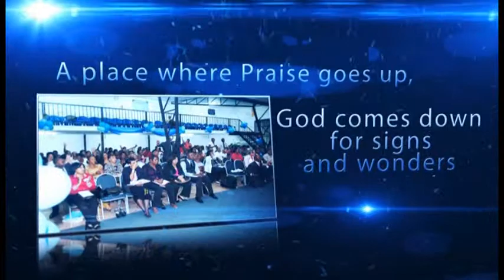Ghp: Anointing is the King Maker in God's Kingdom 2 by Dr. Victor Mebele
Ghp Bible studies: Anointing Series 1